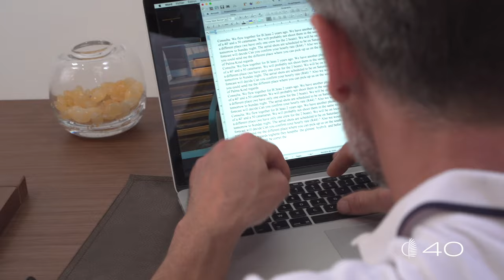Lagoon 40 amazing catamaran for rent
Check the official video of Lagoon 40, catamaran available for charter in Croatia and Greece